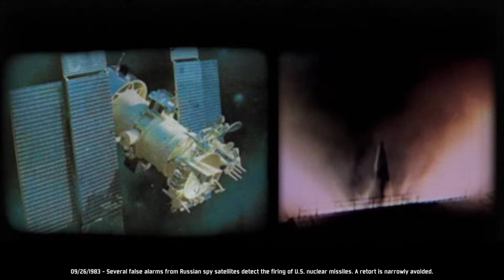Nick Ball Plays - Wargame: European Escalation - Mission 12 - Fulda Gap (Full)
Wargame: European Escalation - Mission 12 - Fulda Gap (Full)